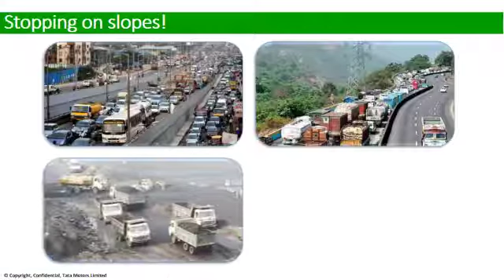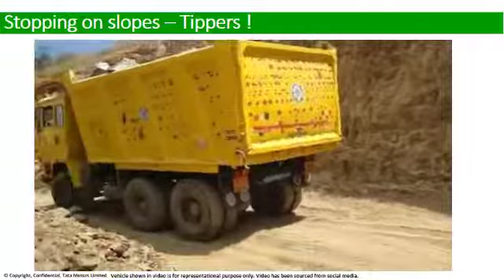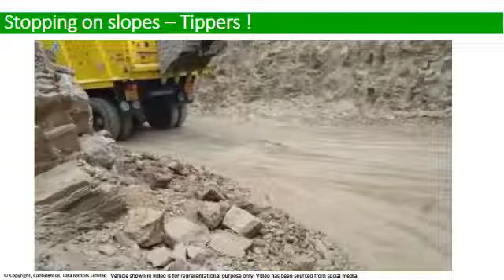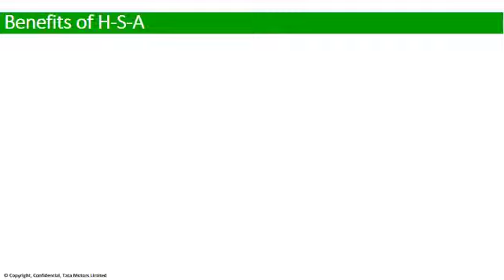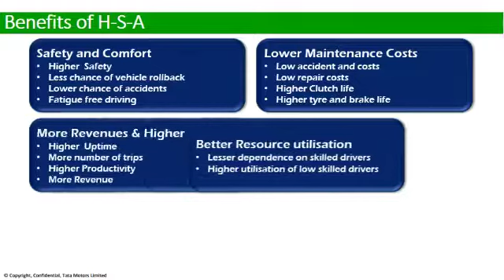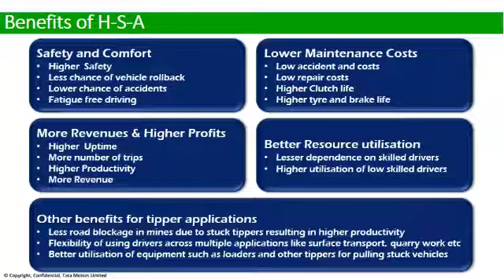Hill Start Aid Video